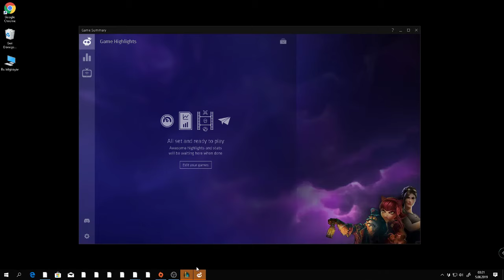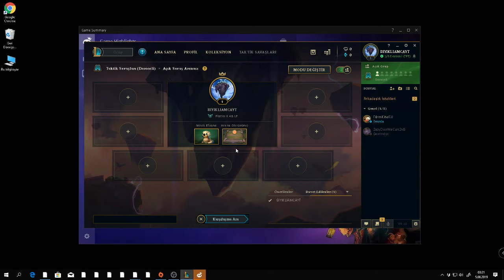TS:200 DEFANS 3 LEVEL ÖLÜMSÜZ LEONA(SIFIRDAN ELMASA DOĞRU PLAT2)